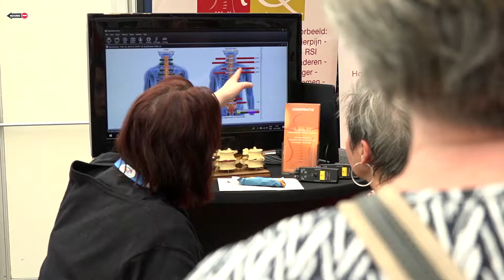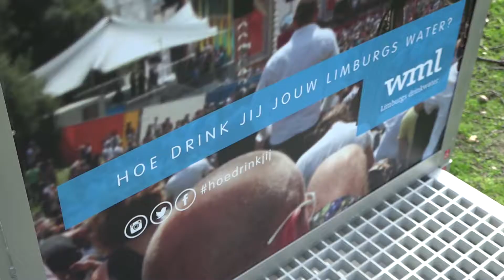Omroep Venloop vrijdag 29 maart 2019